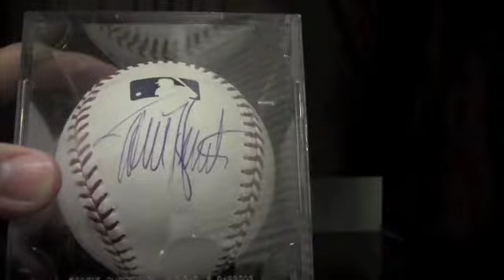DETROIT TIGERS IP RECAP *CURRENT ALL-STAR* (01/25/13)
More IP videos to come in the near future!

Song: Guap
By: Big Sean